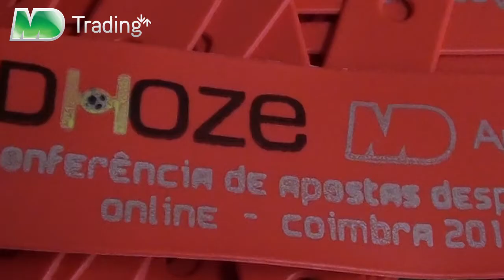Conferência MD/DHOZE - Luis Freitas Lobo (Parte 1)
Conferência sobre como ganhar dinheiro com apostas desportivas com a participação de Luis Freitas Lobo. Para mais dúvidas consulta